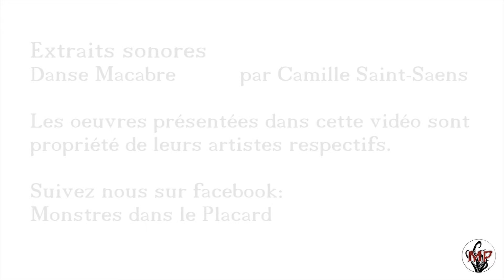Trolls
*Tel que nous l'avons annoncé en Décembre 2023, la saison 04 des Monstres dans le placard sera en format strictement audio.*

Ils arrivent avec l'hiver et vous emportent jusque dans les montagnes. Ils vivent en famille et détestent le son des cloches. Mais naissent-ils ainsi ou le deviennent-ils? Qu'ils soient dans les mythes ou sur le web, les Trolls guettent chacun de vos pas!